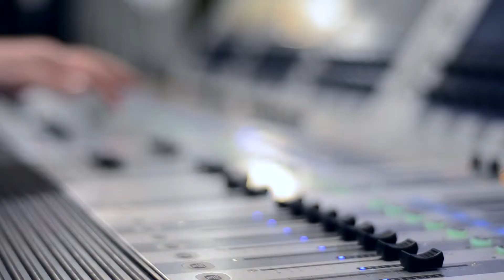Dzień Kobiet w Galerii Rzeszów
ŚWIĘTO KOBIET w Galerii Rzeszów 8 i 9 marca.
Gość Specjalny Ewelina Rydzyńska.
Pokaz Mody kolekcji Evy Minge
W programie:

- Pokazy najnowszych kolekcji WIOSNA/LATO

- STREFA BEAUTY, a w niej bezpłatne porady stylistek, wizażystek, manicurzystek, dietetyków i dermatologów

- EKSPRESOWE METAMORFOZY pod okiem Eweliny Rydzyńskiej Gwiazdy i Stylistki Telewizji TVN i TVN Style

- konkursy z nagrodami

- prezenty dla Pań

Kobieco, Modowo, Wyjątkowo!